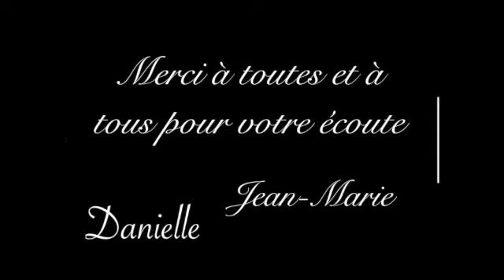Les Pierres nous parlent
Les pierres nous parlent. Elles portent en elles des milliers d'années d'histoire, de sagesse et de beauté. Silencieuses et immuables, elles sont les gardiennes de notre passé, les témoins de nos civilisations et les symboles de notre connexion profonde avec la nature.
Au toucher rugueux d'une pierre, nos mains effleurent les strates du temps. Chaque couche raconte une histoire, chaque marque est une empreinte laissée par le passage des siècles. Les pierres nous rappellent notre propre fragilité et notre éphémère existence dans l'univers.
Les pierres sont aussi les témoins de notre créativité. Depuis les premiers hommes qui ont utilisé des pierres pour façonner des outils, jusqu'aux artisans qui sculptent des statues majestueuses, les pierres ont été les complices de notre expression artistique. Elles nous ont offert une toile solide sur laquelle nous avons tracé des histoires, des symboles et des visions.
Dans leur silence, les pierres nous offrent une présence apaisante. Elles sont les gardiennes des lieux sacrés, des temples et des cathédrales, où les âmes trouvent refuge et inspiration. Les pierres absorbent nos prières, nos méditations et nos pensées les plus profondes, les emmagasinant comme des trésors spirituels.
Les pierres ont également une énergie propre. Certains croient en leur capacité à guérir, à équilibrer nos émotions et à purifier notre esprit. Les cristaux, qui sont des formes cristallisées de pierres, sont souvent utilisés dans des pratiques de guérison et de bien-être. Ils nous connectent à la terre, à sa force et à sa vitalité.
Mais par-dessus tout, les pierres nous enseignent l'humilité. Elles sont les piliers immuables de notre planète, témoignant de sa grandeur et de sa puissance. Elles nous rappellent que nous sommes de simples passants dans l'histoire, tandis qu'elles restent ancrées dans le sol, témoignant du passage du temps.
Oui, les pierres nous parlent. Si nous prenons le temps de les écouter, nous entendrons leurs murmures subtils, leurs histoires enfouies et leur sagesse millénaire. Elles nous rappellent notre lien indissociable avec la nature et nous invitent à méditer sur notre place dans l'univers.
Alors, la prochaine fois que vous croiserez une pierre sur votre chemin, prenez un moment pour vous arrêter, la toucher et l'écouter. Peut-être vous révélera-t-elle un fragment de son histoire, une leçon de vie ou simplement un doux murmure qui apaisera votre âme.
                                                                                  JMR